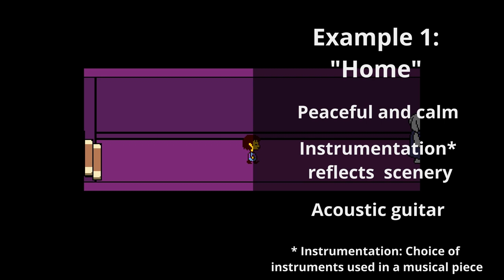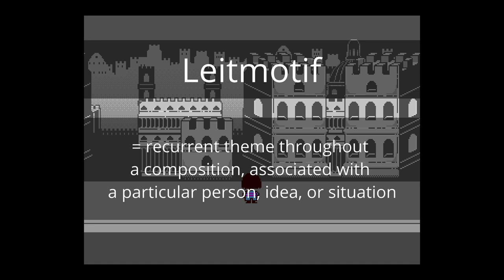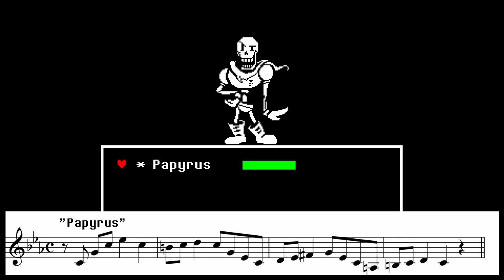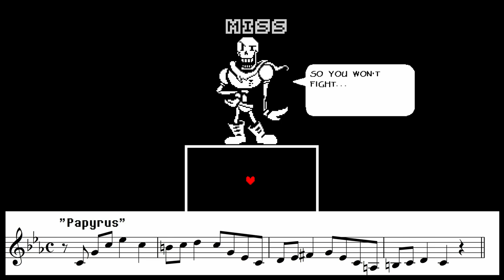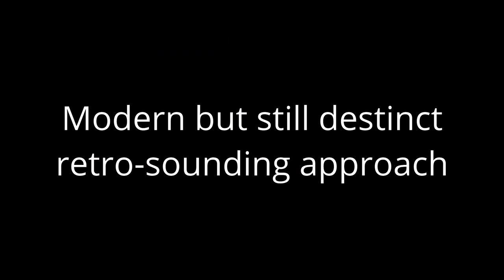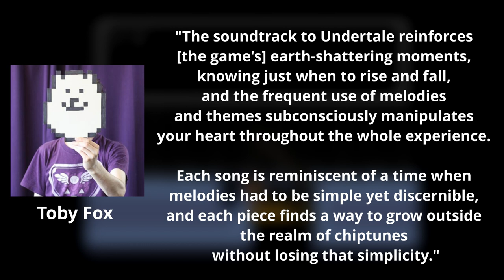Coherent Situational Music in Undertale | Game Audio Lookout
In this episode, we’ll look at how the very special RPG “Undertale” creates a coherent atmosphere by situational music.
Introduction
“Undertale” was originally released in 2015. It is a cleverly made RPG with bullet-dodge shooter mechanics in enemy battle encounters. The game was nearly entirely developed by one person, Toby Fox. In case you haven’t played “Undertale” yet, I try not to spoil any of the story for you since it lives from the wonderfully crafted characters and story twists you encounter along your way through the underground filled with monsters. But I assure you it’s very much worth playing and “Undertale” is one of my favourite games to date.

This video may contain mild spoilers.

Games shown in this episode, in order of appearance:
Undertale (2015)

All music in this video is taken from the soundtrack of the games shown in this episode. Other material appearing in the videos is listed in the "Resources" below.